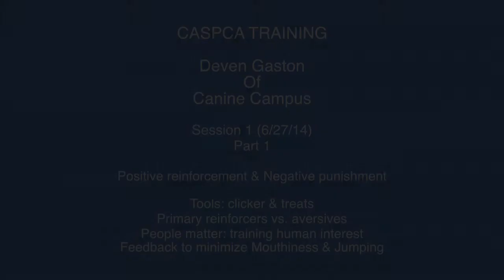Deven Gaston Training Session 1- Part 1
The first of 4 videos covering Session 1 of Deven Gaston's volunteer training.